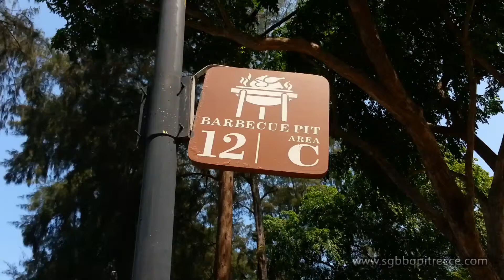East Coast Park BBQ Pit 12 Area C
A surroundings view of East Coast Park BBQ Pit 12 in Area C.